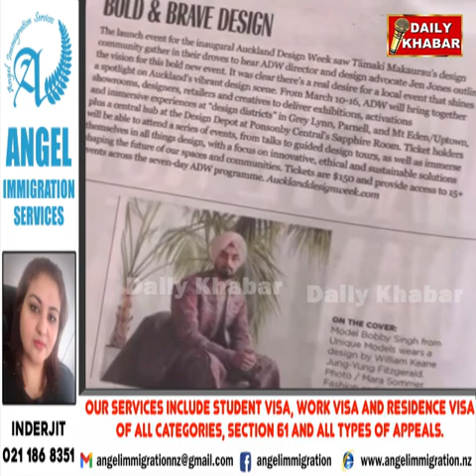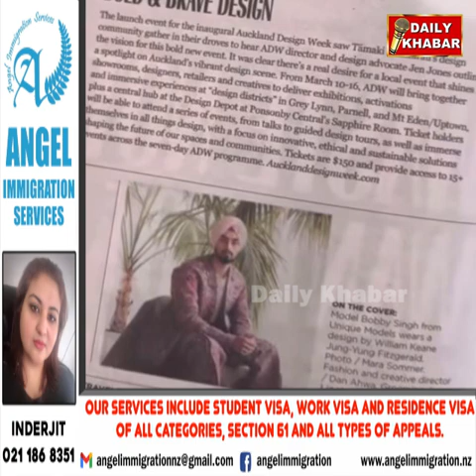ਨਿਊਜ਼ੀਲੈਂਡ ਦੀ ਫੈਸ਼ਨ ਇੰਡਸਟਰੀ 'ਚ ਸਾਬਤ ਸੂਰਤ ਸਿੱਖ ਨੌਜਵਾਨ ਨੇ ਗੱਡੇ ਝੰਡੇ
Viva NZ Herald ਮੈਗਜ਼ੀਨ 'ਚ ਛਪੀਆਂ ਸਿੱਖ ਨੌਜਵਾਨ ਦੀਆਂ ਤਸਵੀਰਾਂ